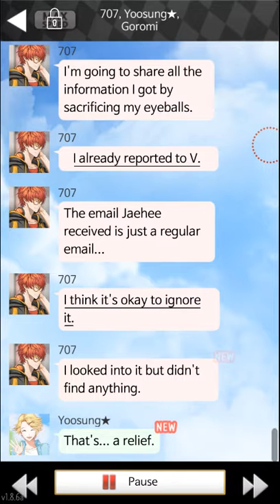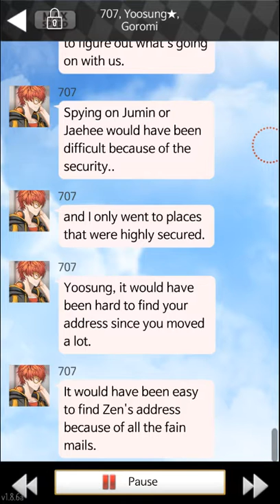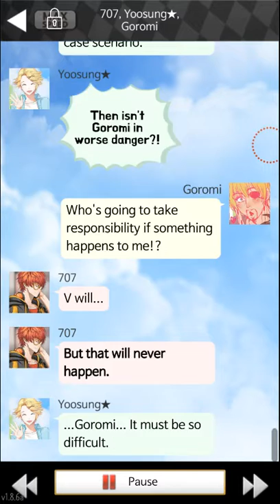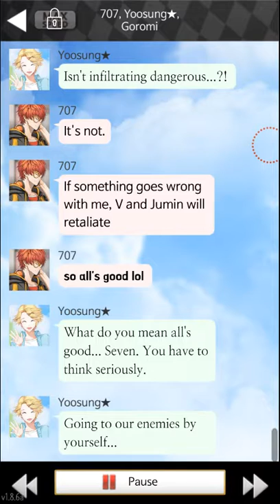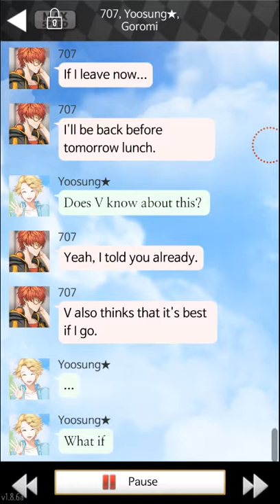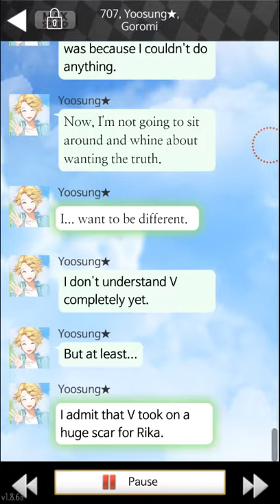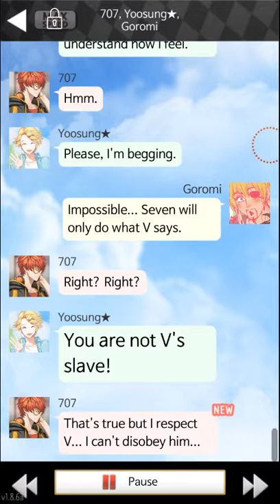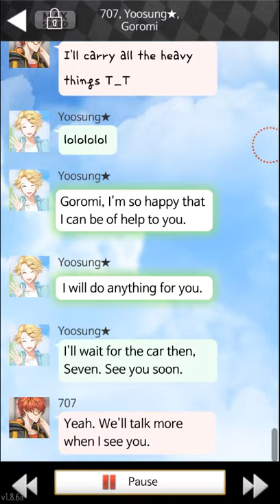[#4] Mystic Messenger Stuff w/Commentary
I sorta talk in this one. woop woop